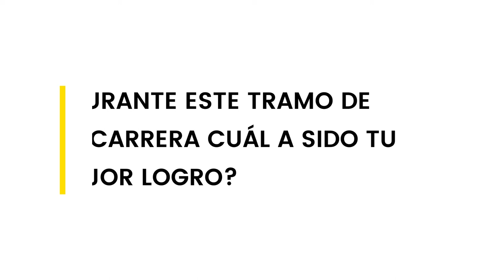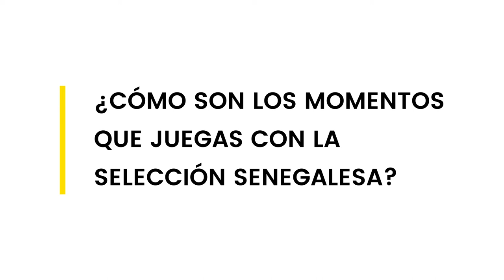Pape Mbaye, jugador del C.B. Tarragona: "Que no pase un día de tu vida sin aprender algo nuevo".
Pape Mbaye tiene 26 años y es jugador del C.B. Tarragona y juega en la posición alero. Nació en Senegal y vino muy joven a España en el año 2008.

En el vídeo nos cuenta un poco más sobre su trayectoria.